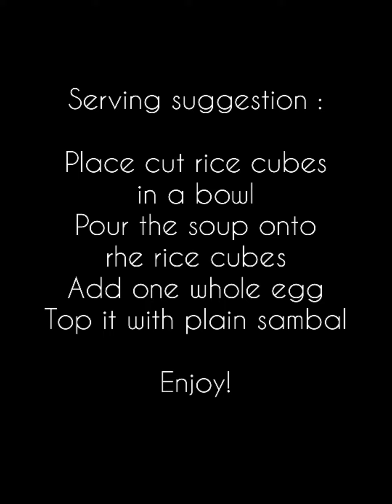Lontong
Prepares the rice cubes using noxxapreasurecooker. Doesn't take long. To purchase in Malaysia, please click this link